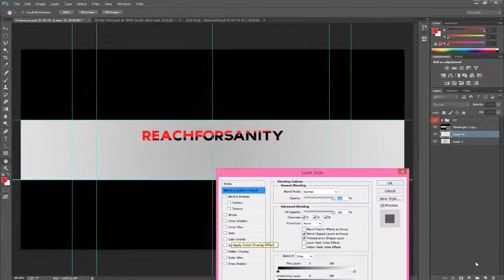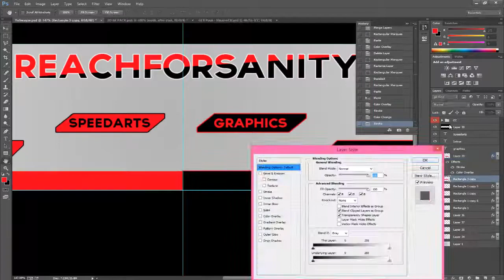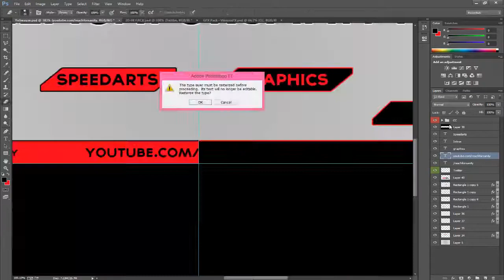Red And Black Channel Makeover - By ReachForSanity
Please tell me what you guys think of the new Red And Black!? All of your opinions do help me guys! it tells me what to upload and what not to upload and that way i

Skype ► SanityGraphics